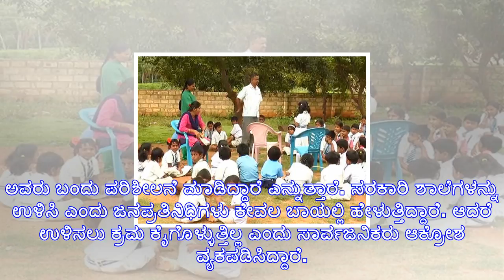ಸೂರೇ ಸರಿಯಿಲ್ಲದ ಬ್ರಹ್ಮಣೀಪುರದ ಸರಕಾರಿ ಶಾಲೆ, ನೋಡೋರೆ ಇಲ್ಲವೆ!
ರಾಮನಗರ, ನವೆಂಬರ್ 20: ಸರಕಾರಿ ಶಾಲೆ ಅಂದರೆ ಎಲ್ಲ ಮೂಲ ಸೌಕರ್ಯಗಳಿರುತ್ತವೆ ಎಂಬುದು ನಿರೀಕ್ಷೆ. ಆದರೆ ಇಲ್ಲೊಂದು ಸರಕಾರ...